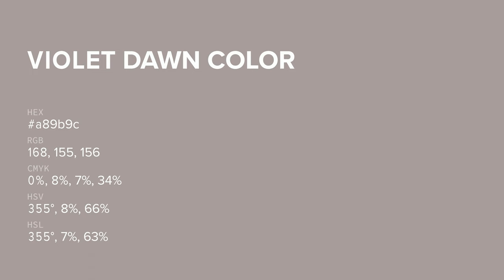Violet Dawn color a89b9c hex color - Grey color - Cool color a89b9c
What color is Violet Dawn ? a89b9c hex color - Grey color - Cool color a89b9c

Hex a89b9c Color Code is also known as Violet Dawn color.

Hex a89b9c Color code in RGB color code model is created after adding 65.88% red color, 60.78% green color and 61.18% blue color.
Hex a89b9c Color code in CMYK color (process color) code model is generated after subtraction of 0% cyan, 7% magenta, 7% yellow and 34% black.